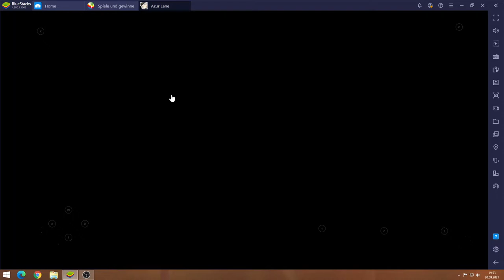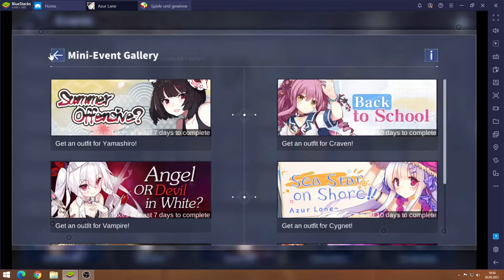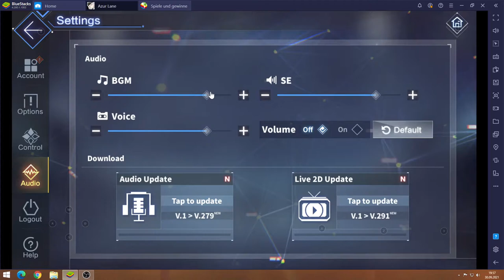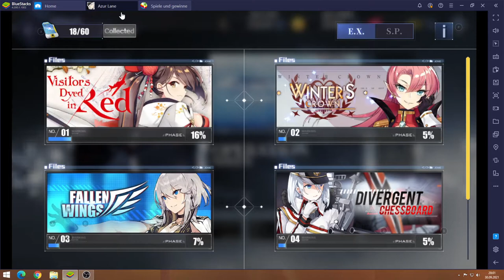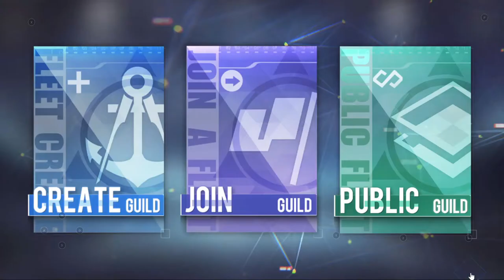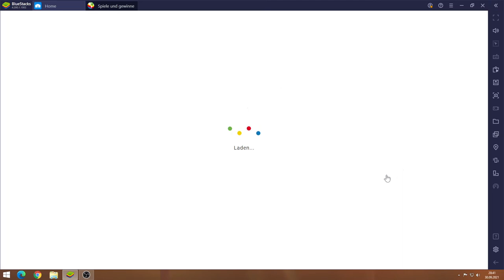Azur Lane #30.09 JndT (BlueStacks)